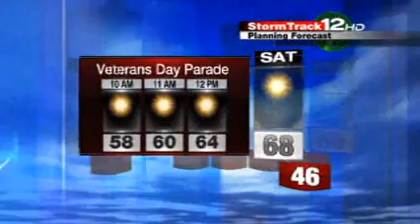Forecast: Sunshine & Warmer for Weekend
Nov. 9th 2012  8:15 AM EST   Wonderful weekend weather for us here in ENC. Temperatures finally get above normal. Tracking a front for early next week which could have some frisky storms. LES _______________